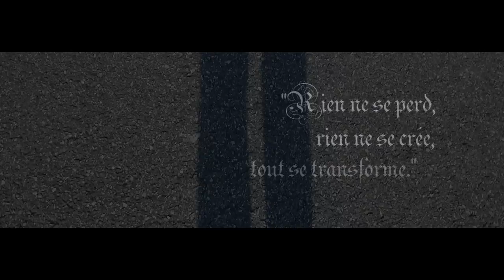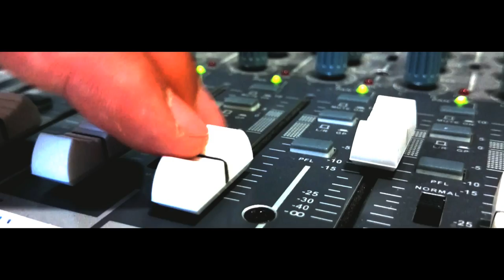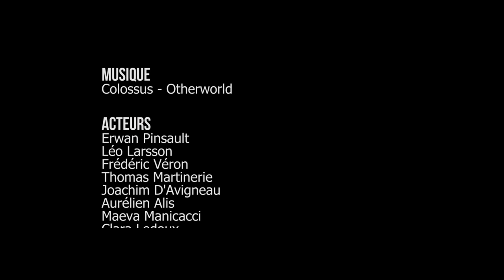Radio INSA Trailer 2014